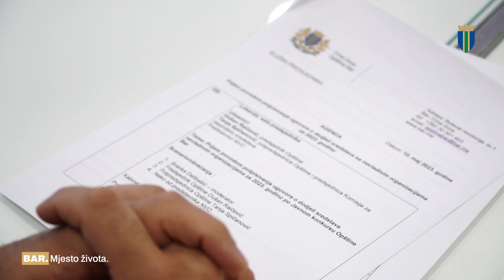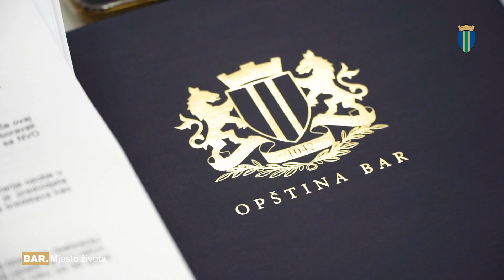D.Raičević, predsjednik: Opština Bar podržava NVO sektor sa više od 200.000e, potpisani ugovori